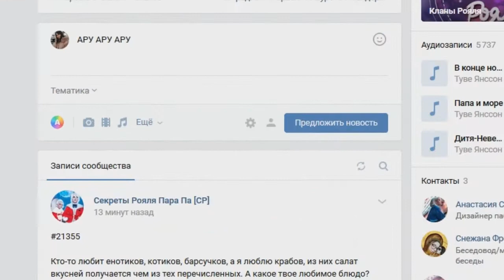Троллинг |Mafia | para pa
Больше час мучалась с сохранением. Ибо когда сохраняла появлялись мельтешениях,которых я не делала.
Всем спасибо за участие в видео!!
Может как-нибудь с компьютера и без пикселей сделаю хорошее видео
Данное видео чисто для души и радости!!

Песня: Блогинг
KARA KROSS
А так же спасибо ребятам из фениксов и Кенте за помощь!
Сервер: рояль